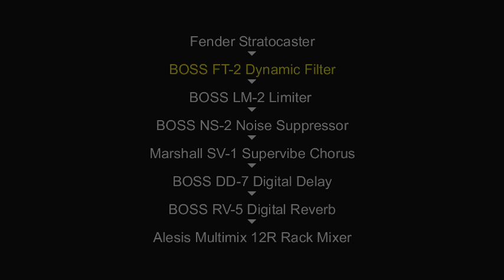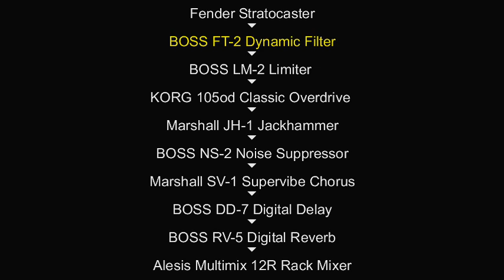BOSS FT-2 Dynamic Filter Demo (with guitar)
Visit the BossArea Forum for information about vintage or modern BOSS pedals

A small demonstration to show the sound spectrum of the BOSS FT-2 Dynamic Filter.

The recordings have been made without an amplifier, because I didn't have a guitar amp when I made this demo. Of course I know that any distortion pedal sounds better when it is played through an amp! I'll do another demo through my Marshall MA50C valve amp when I find the time for it.

Eine kleine Demo, um das Klangspektrum des BOSS FT-2 Dynamic Filter zu präsentieren.

Die Aufnahmen wurden ohne Verstärker gemacht, da ich bei Erstellung der Demo noch keinen Gitarrenverstärker hatte. Natürlich bin ich mir bewusst, dass jeder Verzerrer noch viel besser klingt, wenn man ihn vor einen guten Amp schaltet! Irgendwann mache ich mitsamt meinem Marshall MA50C Röhrenverstärker eine weitere Demo, wenn ich die Zeit dazu finde.

0:00 guitar setup 1 (clean)
0:12 example #1 (Up)
1:09 example #2 (Down)
1:55 example #3 (Up)
2:42 example #4 (expression pedal)
3:35 guitar setup 2 (FT-2 into overdrive)
3:46 example #5 (Up, + 105od overdrive)
4:37 example #6 (Up, + JH-1 overdrive)
5:04 example #7 (Down, + 105od overdrive)
6:18 example #8 (Down, + JH-1 overdrive)
6:52 example #9 (Manual, + 105od overdrive)
7:15 example #10 (Manual, + JH-1 overdrive)
7:53 example #11 (expression pedal, + JH-1 overdrive)
8:40 example #12 (expression pedal, + 105od overdrive)
9:53 guitar setup 3 (overdrive into FT-2)
10:04 example #13 (expression pedal, + 105od overdrive)
10:49 example #14 (expression pedal, + JH-1 overdrive)